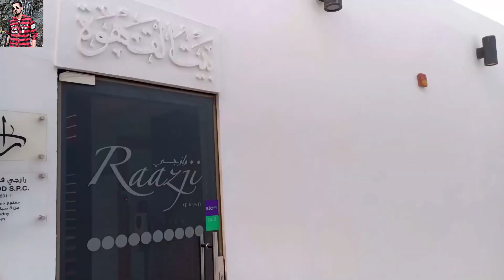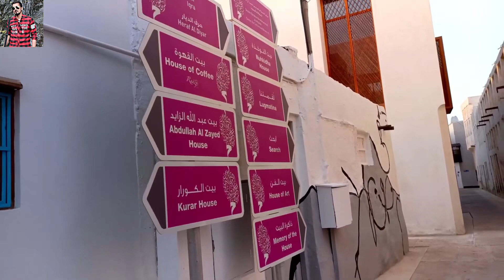Bahrain Muharraq old house's||beautiful places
Muharraq old house's||beautiful places||muharraq bahrain.

Muharraq views||
Bahrain views||